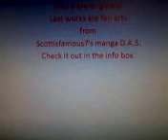1.Anime Drawings. (lol) [Smurf Puke]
Sorry if you can't read it or anything... :/ but I felt I should upload something since I've been on youtube for quite sometime... it's a picture of me... few random drawings and some D.A.S fanart. :P
Okay and to explain the picture of me in the first part, it's an Akito/Agito cosplay... you can't tell but my hair is blue.

yeah look at that. I'm all coolieo :P
Whatever.